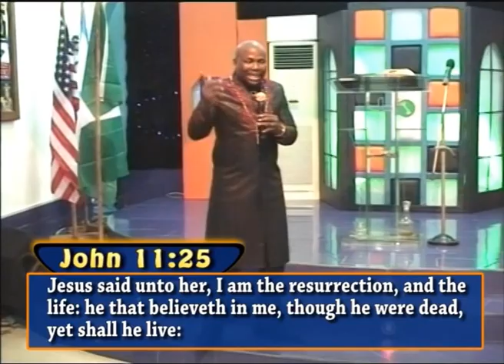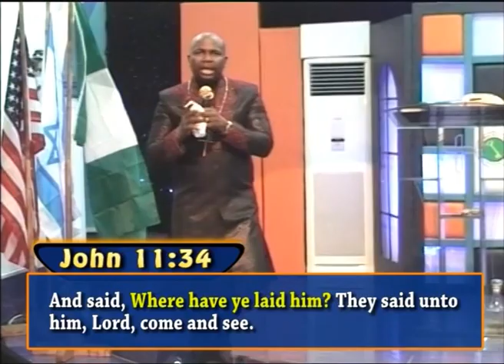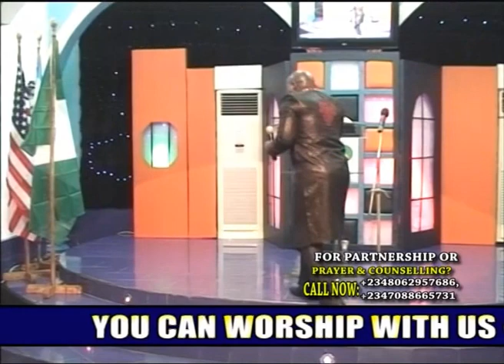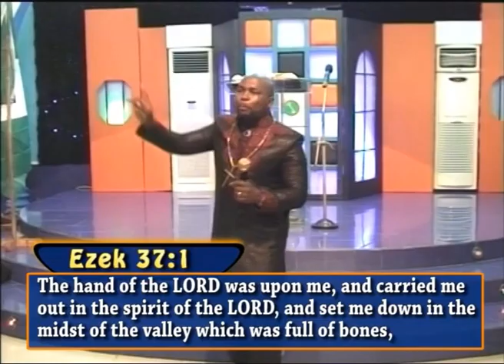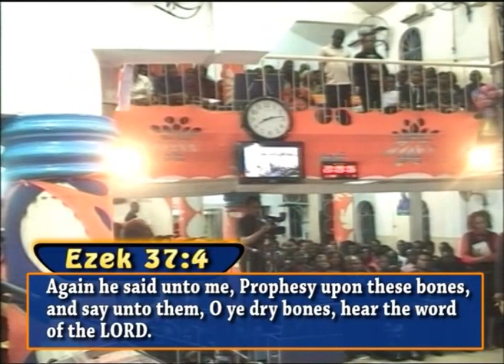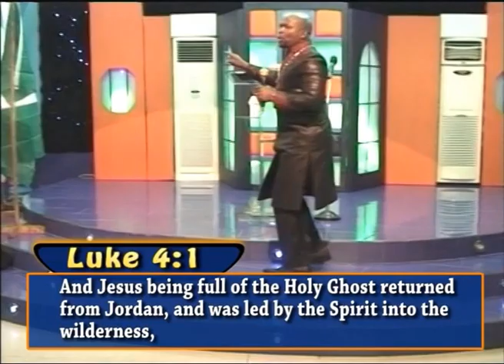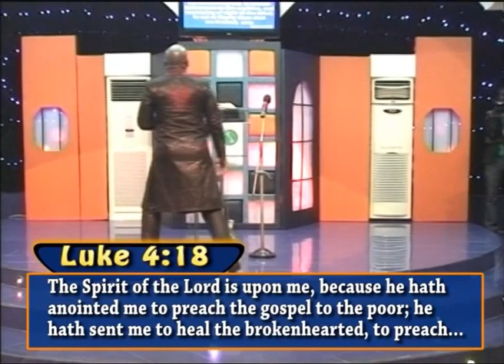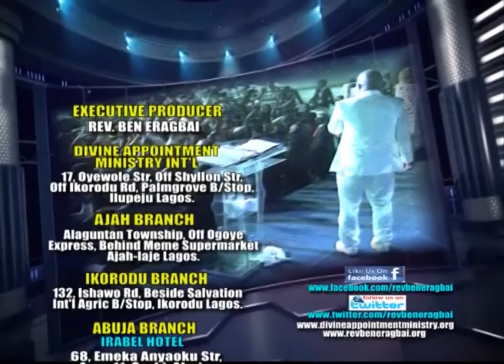ROLL AWAY THE STONE